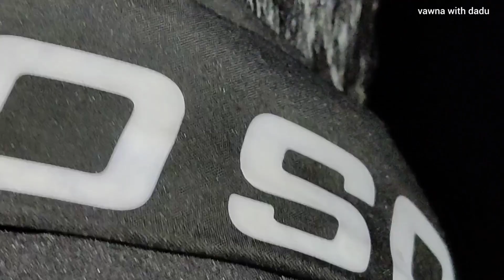হাতী আৰু মানুহৰ কাজিয়া/ভাওনা মাজত বনৰীয়া হাতী ওলালগৈ/মানুহ পলাল😥😥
নমস্কাৰ,